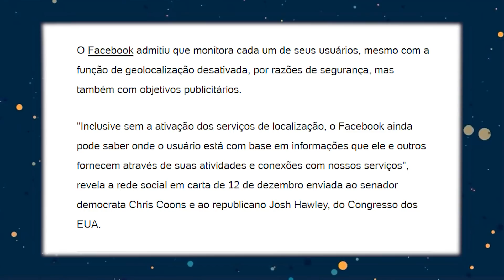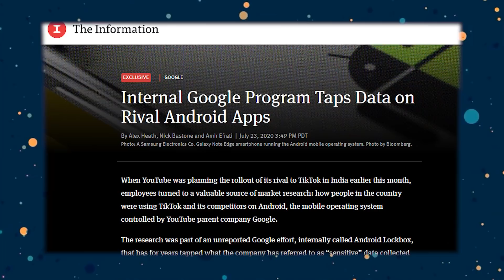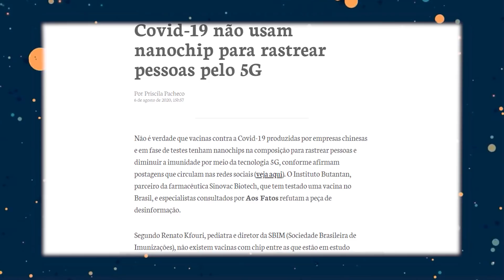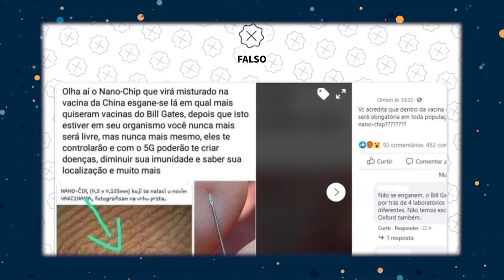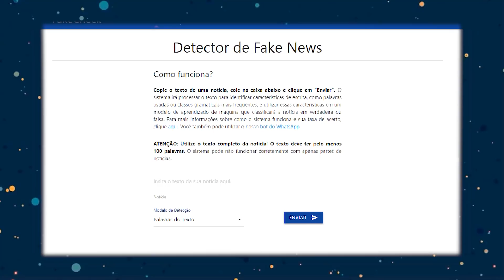O CHIP QUE TE MONITORA 24H POR DIA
Existe mesmo um chip capaz de monitorar tudo o que você faz? Neste vídeo eu mostro que sim, ele existe, e ele não é inserido em você pelas vacinas.

Galera, eu estou participando do PandemiaSemFake, que é uma campanha do Science Vlogs Brasil com apoio do Instituto Vero e Rede Internacional de Checagem de Fatos (IFCN) via Shuttleworth Foundation. Estamos juntos na luta pela informação de qualidade na internet, principalmente em momentos que podemos salvar vidas. Por isso, queremos conscientizar a todos sobre a importância de verificar as fontes das informações, valorizando a divulgação científica, o jornalismo, os checadores e pesquisadores que trabalham diariamente para alimentar o debate público com informações precisas e confiáveis.